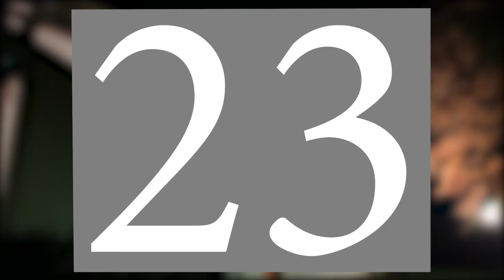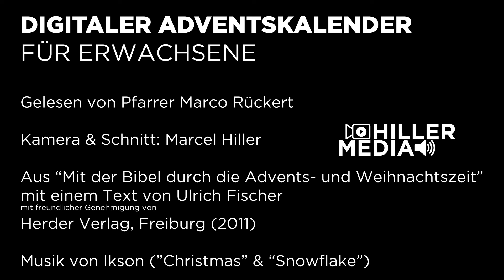23. Dezember 2020 | Adventskalender Erwachsene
Pfarrer Marco Rückert liest im digitalen Adventskalender für Erwachsene aus dem Buch "Mit der Bibel durch die Advents- und Weihnachtszeit", mit freundlicher Genehmigung durch den Herder Verlag Freiburg (2011).

Musik von Ikson ("Christmas" & Snowflake")